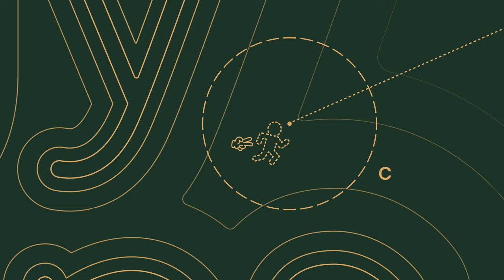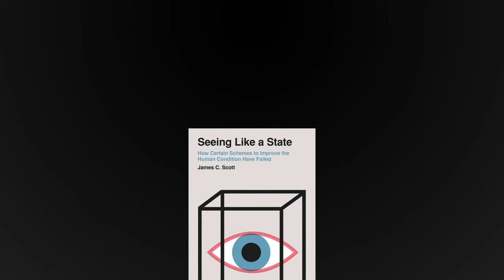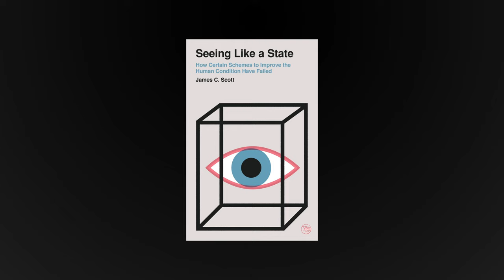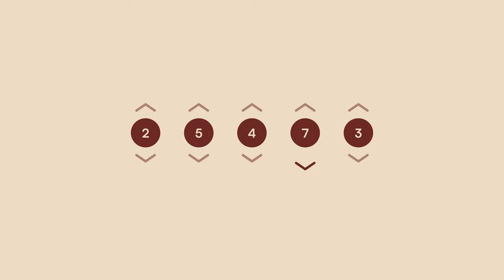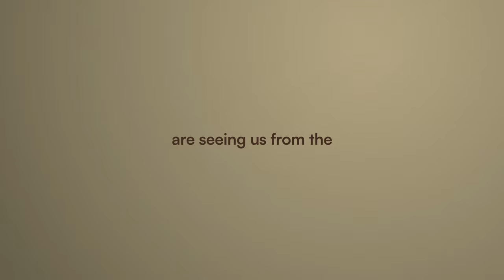Strategy Games & How The State Sees Us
The language of strategy games is perfectly mathematical and controllable. It's designed to be legible and clear, and empower players to make changes that solve problems. But the way these games reduce down our reality parallels closely the way the state in the real world sees us.

CHAPTERS:
00:00 - America's Land Problem
00:43 - The Jefferson Grid
01:20 - Title Card
01:36 - Cities: Skylines
02:38 - Techne & Metis
03:06 - Farmland
03:56 - Civilization VI
05:14 - Minecraft
05:50 - Stellaris
06:08 - Game Design
06:53 - Conclusion
07:54 - Bastion - Build that Wall/Mother I'm Here

ENDING SONG:
Bastion - Build That Wall/Mother I'm Here

OTHER MUSIC (Chronologically):
Red Dead Redemption 2 - Outlaws from the West
Red Dead Redemption 2 - Mountain Hymn
OpenTTD - Busy Schedule
Papers, Please - Main Theme
Dishonored 2 - Streets of Karnaca (Ambient)
Jazzpunk - Main Menu
Red Dead Redemption - Main Theme
Deus Ex - UNATCO Conversation

GAMES (Chronologically):
Cities: Skylines
OpenTTD
Mini Motorways
Rise of Industries
Don't Starve
Factorio
Dwarf Fortress
Into the Breach
Frostpunk
Civilization VI
Red Dead Redemption 2
Minecraft
Stellaris
The Sims 4
The Sims 3 (Inside Gaming's Video)